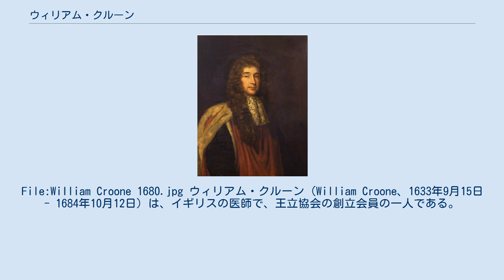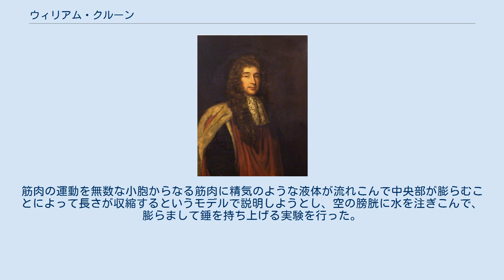ウィリアム・クルーン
File:William Croone 1680.jpg ウィリアム・クルーン（William Croone、1633年9月15日 - 1684年10月12日）は、イギリスの医師で、王立協会の創立会員の一人である。
著書に『筋肉運動の理由』(De ratione motus Musculorum:1664年)がある。
ケンブリッジ大学エマニュエル・カレッジに学んだ。
1659年に一般向けに講義するグレシャム教授職（Gresham Professor of Rhetoric in London）に選ばれた。
王立協会の設立に関わり、協会が国王の認可を受けると1963年5月20日に設立会員の1人となり、その後もしばしば運営委員を務め、最初のフェローの一人となった。
1670年にチャールズ・スカーボロ（Charles Scarborough）の後をついで、外科医組合（Company of Surgeons）の解剖学の講義を行った。
 1664年に『筋肉運動の理由』を出版した。
筋肉の運動を無数な小胞からなる筋肉に精気のような液体が流れこんで中央部が膨らむことによって長さが収縮するというモデルで説明しようとし、空の膀胱に水を注ぎこんで、膨らまして錘を持ち上げる実験を行った。